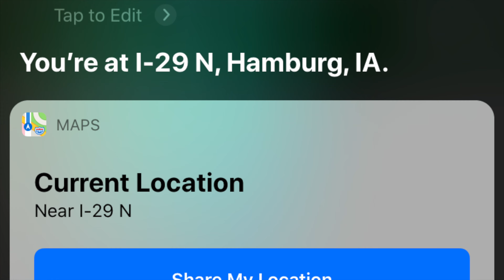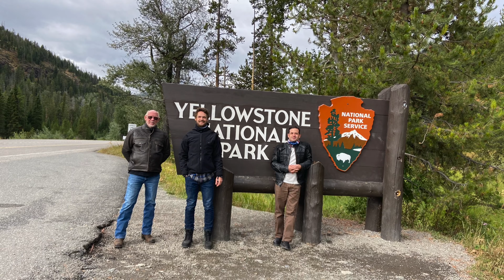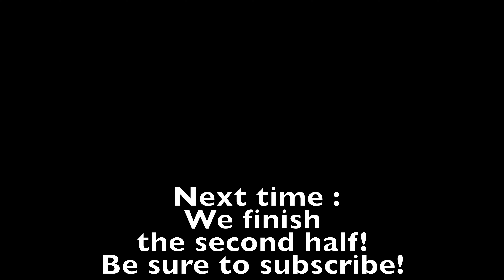Corona-cation Ep 3 - HALF WAY ROUND - the first 2,800 miles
in this video i show footage from the first half of my corona-cation 2020 road trip.
this is the first 2,800 miles of the 5,600  total road trip
We travel through
Florida
Alabama
Mississippi
Tennessee
Arkansas
Missouri
Nebraska
Iowa
South Dakota
Wyoming
Montana
Idaho

Great first half!!
Be sure to click subscribe to catch the 2nd leg and see how it ends, plus we will do a round table and talk about some the best tech and favorite items we used on the trip!

If you ride motorcycles and have a beard you need beard oil